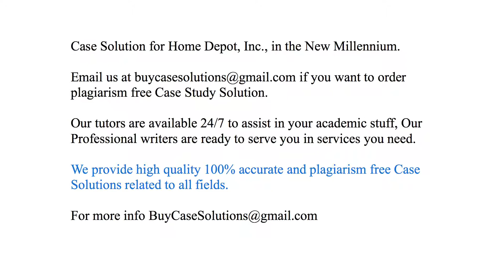Case Solution Home Depot, Inc., in the New Millennium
Home Depot, Inc., in the New Millennium Case Study Analysis & Solution

Home Depot, Inc., in the New Millennium Case Solution & Analysis, Case Study Solution. Every Solution is prepared from scratch, top quality, plagiarism free.